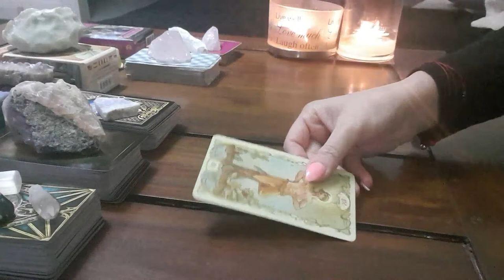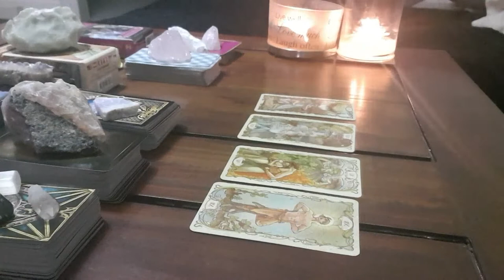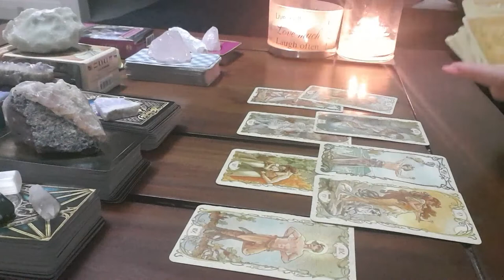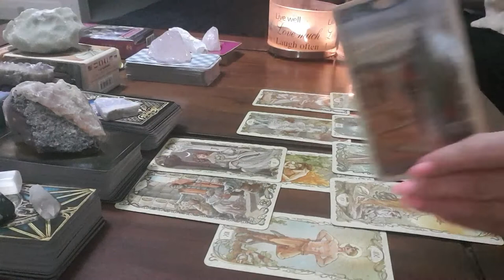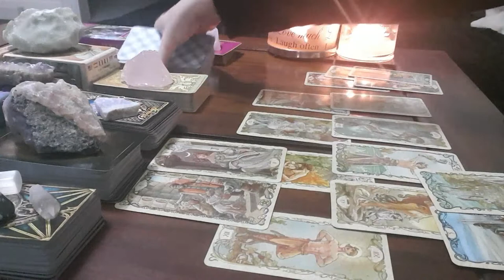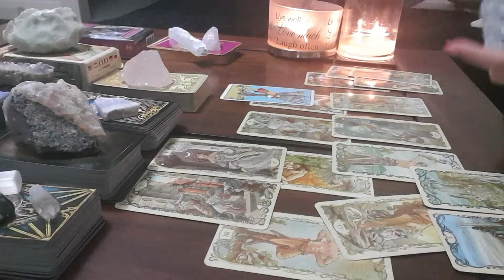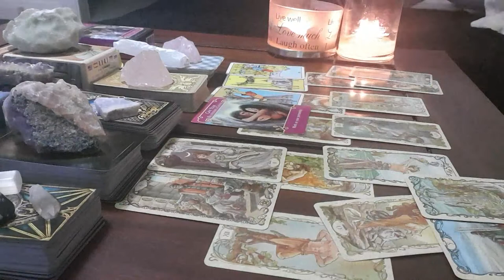Pisces ~ 18-23 Aug ~ Thank you, NEXT!